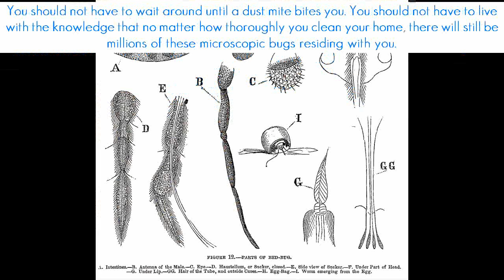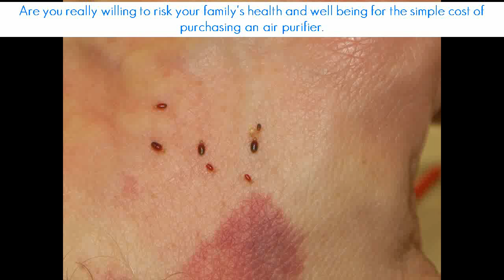Do Dust Mites Bite - Are You Asking "Do Dust Mites Bite"?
Escalator, Type II Immunity, Allergen, House Dust Mite (Organism Classification), Lung (Anatomical Structure), Immunology (Field Of Study).

House dust mite (organism classification).

Zacharisen on do dust mites bite humans: Your scent or pheromones may be attracting the uninvited pests.

The answer to the question, Do dust mites bite is Not only do they not bite, they can't bite.

Dust mite bites how to.

How To Get Rid Of Dust Mite Bites How to get rid of bed.

House Dust Mite Bites How to treat dust mite bites.

House Dust Mite Bites How to eliminate dust.

There are some valuable resources to show you how to kill dust mites  but first you must be aware of their presence.

How-to kill dust mites and get rid of bites on the skin.

Most homes have dust mites and a single gram of house dust may have hundreds or more dust mites in it.

Although dust mites do not bite people  their body parts and droppings can cause allergic reactions and trigger asthma in individuals who are sensitive to exposure to dust mites.

Children's exposure to dust mites is believed to be an important factor in causing asthma in children who have not previously exhibited asthma symptoms...

There are also dust mite testing kits and professional consulting services available to people concerned about dust mites.

How do dust mites affect asthma and allergy sufferers?

If your dust mite allergy contributes to asthma  you may also experience:..